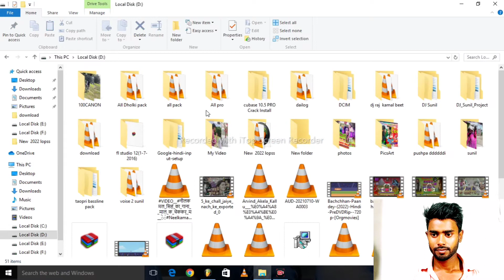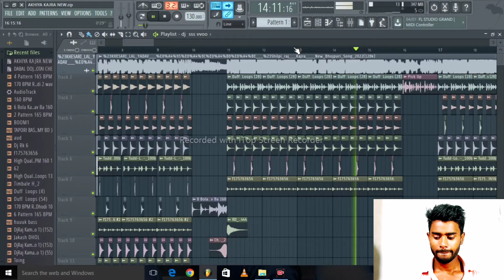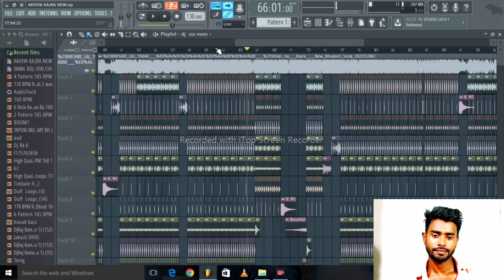Khesari LAL yadav NEW Bhojpuri Songs Duno Akhiya Me Kala Kajra A Jann Dj Remix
KhesariLALyadavNEWBhojpuriSongsDunoAkhiyaMeKalaKajraAJann Dj Remix
khesarike gana